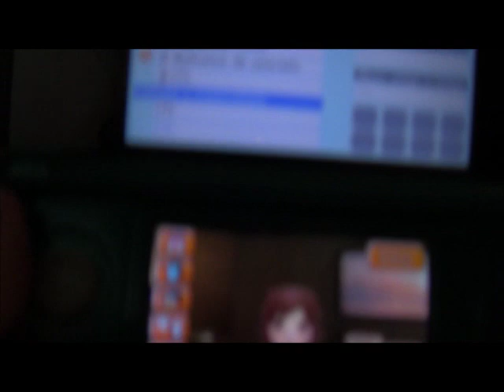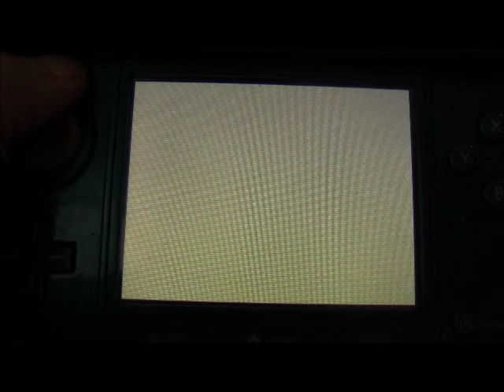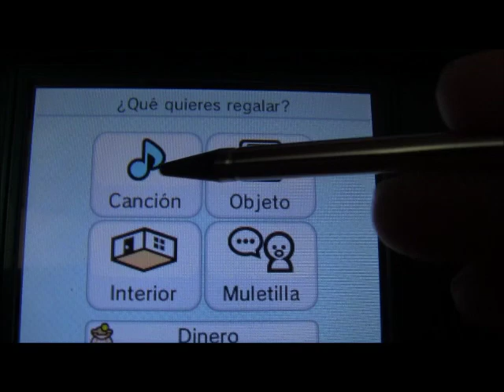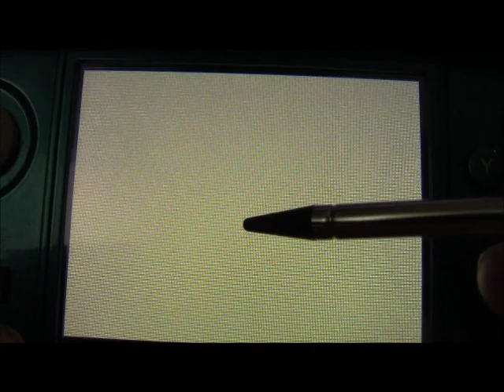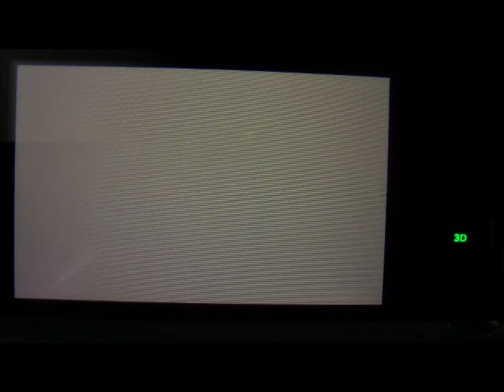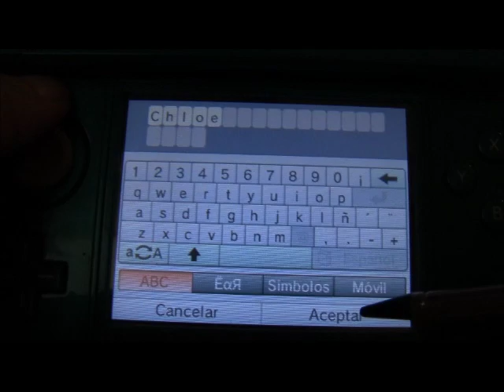99 problemas premio a los 100!! | TOMODACHI LIFE #09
▼▼▼▼▼ ÁBREME ▼▼▼▼▼

Y Gracias a todos los que me estáis apoyando. A los del principio y a los nuevos!! Sois estupendos y me animáis muchísimo ¡! Sois los mejores!!

Enlace de mis Mii!! No hagáis nada que no hiciera yo, eh? ;)